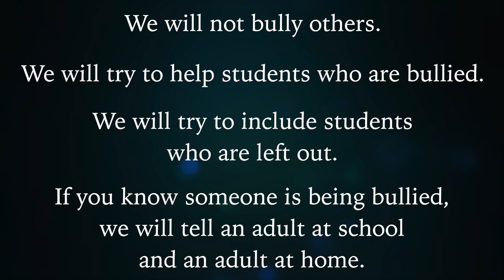Superintendent Spotlight #7 — Olweus Bullying Prevention Program at O'Hara Elementary School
Students at O'Hara Elementary are using the Olweus program to learn how to stop bullying.